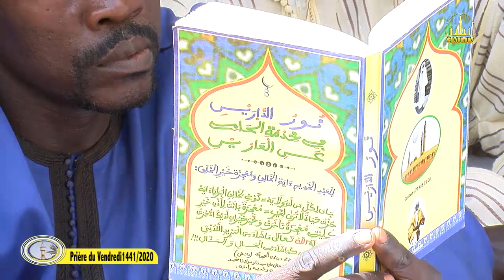Prière du Vendredi a la Grande Mosquée de Touba 17.01.2020/1441H